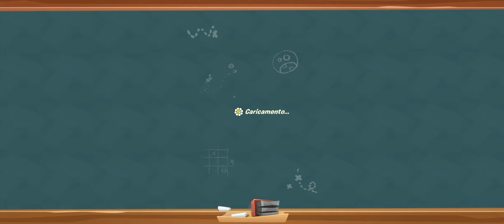Plants vs Zombies 3 Arena |Mode Multiplyer |Ultimate Birthday League |Gameplay